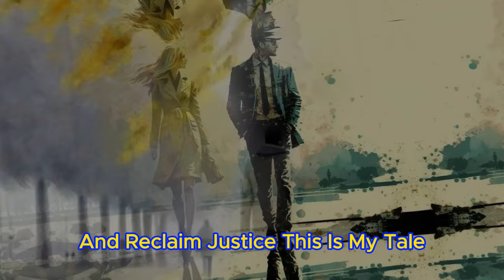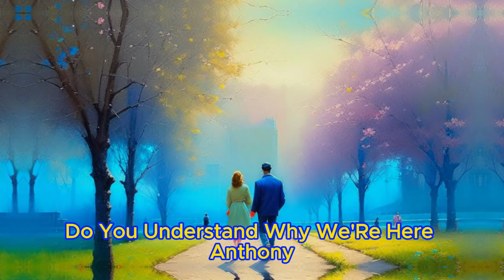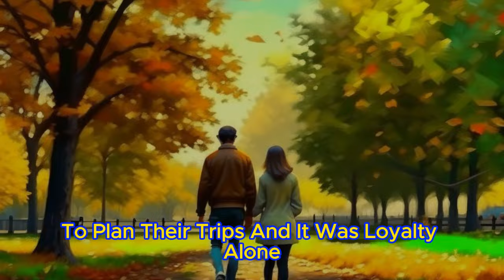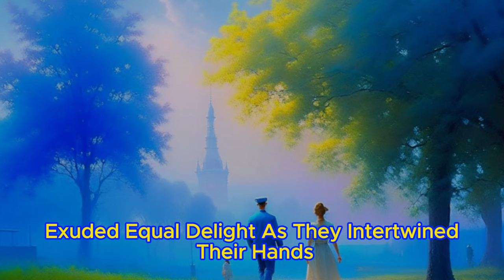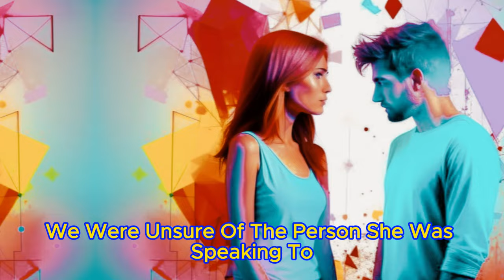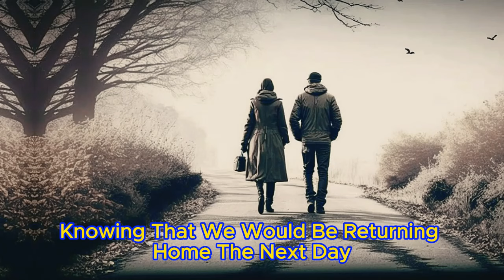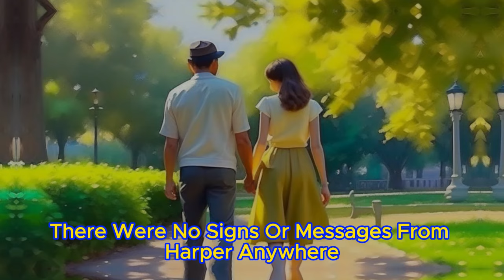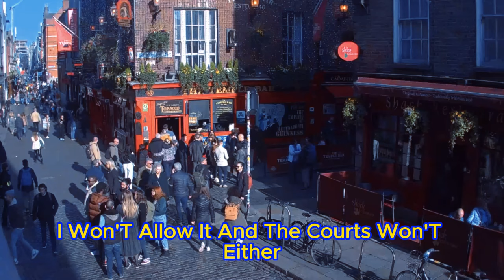📕The Secret Affair of My Wife Cheating in the Caribbean Is Uncovered🔥My Revenge Left Her in a Daze.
☕I Caught My Cheating Wife with Her Lover on a Beach in the Caribbean and Sent the Racy Scene to Everyone I Knew. My Revenge Left Her in a Daze. I Made Her Regret What She'd Done. 🎧Reddit Cheating Story